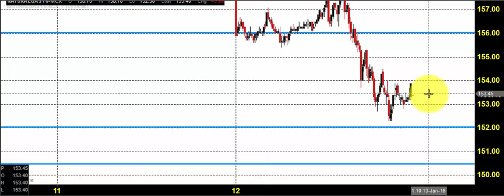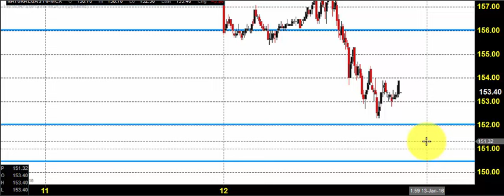MCX NATURAL GAS TRADING TECHNICAL ANALYSIS JAN 13 2016 IN TAMIL